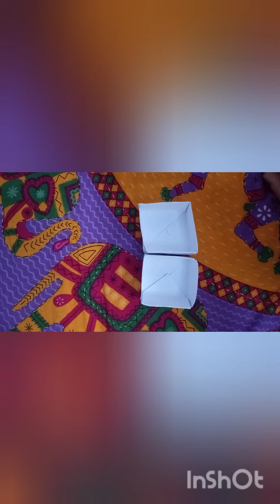Paper box l how to make a paper box without Glue l paper box📦📦